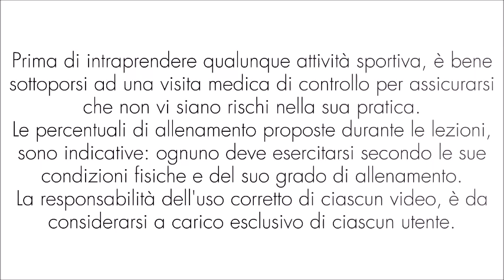Tonifica Gambe e Addominali e brucia calorie con il tapis roulant! - Lezione completa Walking 03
Tonifica Gambe e Addominali e brucia calorie con il tapis roulant attraverso ad un allenamento a circuito (in inglese: circuit training - CT, detto anche circuit weight training - CWT o circuit resistance training - CRT).
L'allenamento a circuito è un tipo di allenamento dove si svolgono una serie di esercizi multipli usando ripetizioni medio-alte, basse intensità, senza pause, o con pause molto brevi tra gli esercizi.
I vantaggi dell'allenamento a circuito sono principalmente legati ad uno stimolo sul miglioramento della forza, dell'ipertrofia, della resistenza muscolare, e della capacità aerobica in un'unica sessione di allenamento.